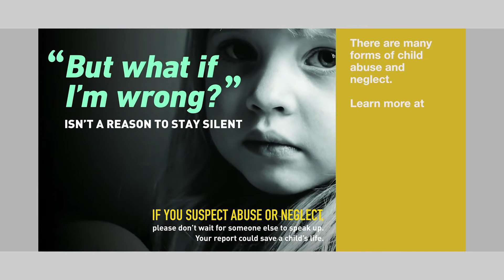Citywide Ferry Service,Solar Power Expands in NYC,April is National Child Abuse Prevention Month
• All aboard!  Citywide Ferry Service will set sail May 1st in the New York Harbor
• Solar power expands in NYC, delivering clean, affordable energy to homes, schools businesses and government
• April is National Child Abuse Prevention Month—if you see child abuse or neglect, don’t wait for someone else to speak up